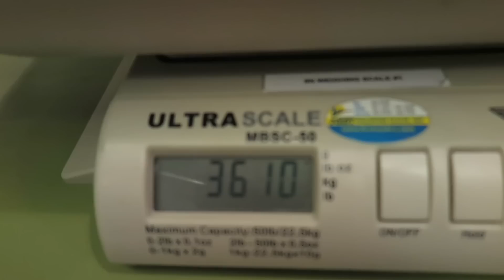GIVING BIRTH TO MY FIRST BORN | Non Epidural Birth | FIRST TIME MOM | Vlog #94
I'M ON LABOR | Non Epidural Birth | FIRST TIME MOM | Vlog #94